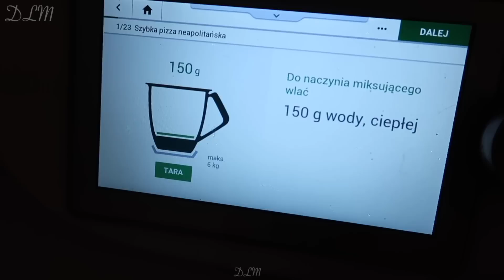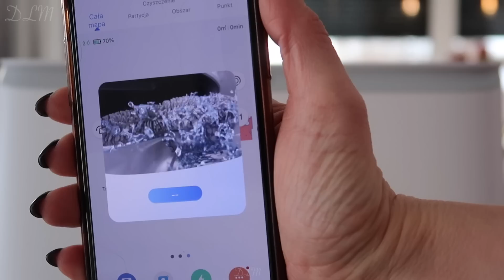ĆWICZYMY Z DZIEWCZYNAMI 🤸‍♀️ | WSZYSTKIE SPRZĘTY GIMNASTYCZNE | NOWY POMOCNIK W DOMU | DLM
Pozdrawiam ♡
Dorota

*film powstał przy współpracy z Roidmi